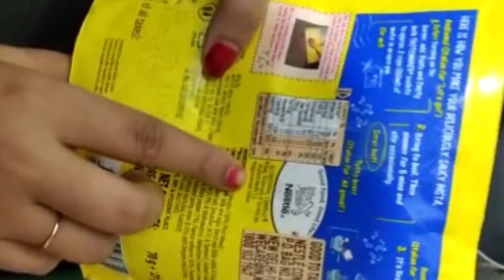How to make maggi Pazzta Cheese macaroni in perfect way| Easy cheese pasta recipe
Ingredients:-

Maggi Pazzta Cheese macroni - 1 packet ( Rs/ 25) with taste maker
veg mayoneeze - 1 tbsp
 processed Cheese - 1 cube

maggi pasta, maggi Pazzta Cheese macroni recipe,how to make cheese macroni with taste maker,cheesy pasta, cheesy macroni,pasta recipes with processed cheese, veg mayoneeze recipes,pasta recipe, maggi pasta kaise banate han Stay Tuned: